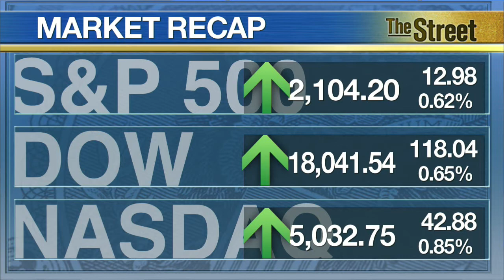Stocks Rebound on European Rally as Greece Deal Inches Forward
Stocks rebounded in midday trading Wednesday from a selloff yesterday with the healthcare and technology sectors leading the way. Gains on Wall Street were fortified by a rally in Europe on news Greece could be close to sealing a deal with its European creditors. The two parties are reportedly at the stage of drafting a technical-level agreement for further debt relief. Tiffany (TIF) was boosting the S&P 500 after satisfying quarterly estimates. Hormel Foods (HRL) jumped after acquiring organic brand Applegate for $775 million. The deal is expected to contribute $0.07 to $0.08 in earnings per share by next year.